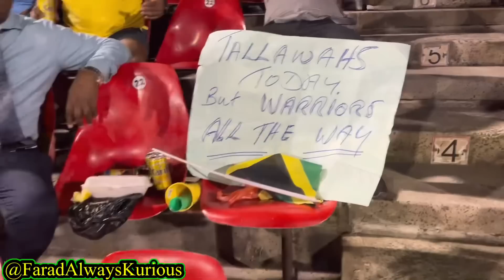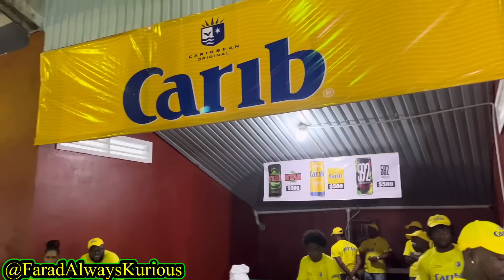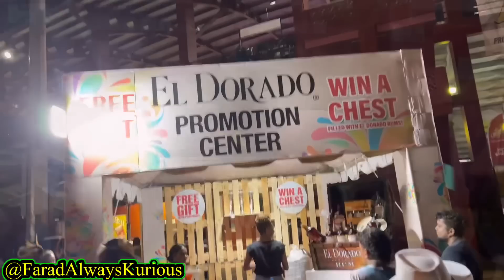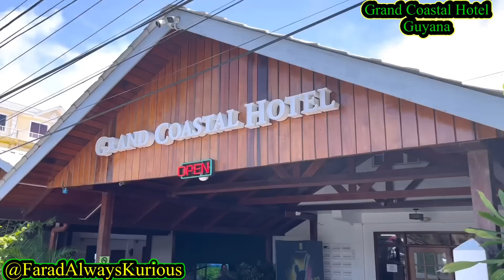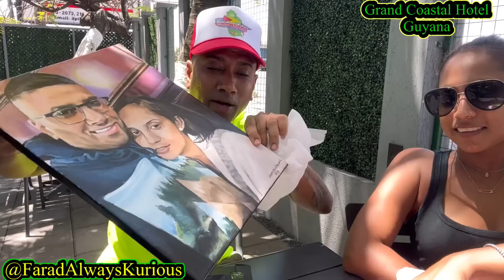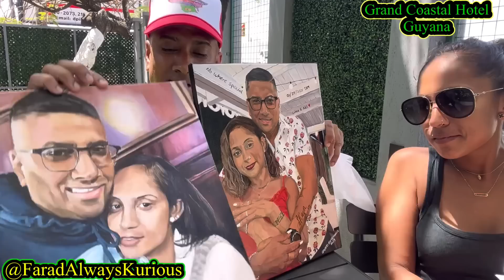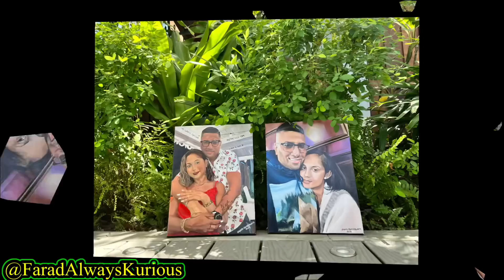A TOUR OF GCH GRAND COASTAL HOTEL AND CHINESE FOOD REVIEW!